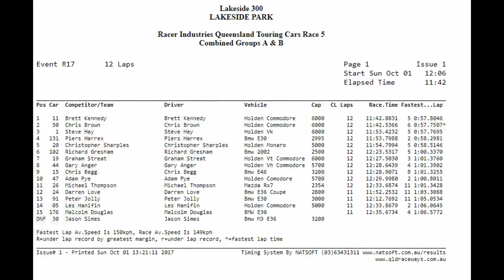QTCC Round 5 Lakeside 300 2017 Race 4 Highlights.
Round 5 of the 2017 Queensland Touring Car Championship kicks off at the Lakeside 300 race meeting with race 4 with both A and B cars on track at the same time.